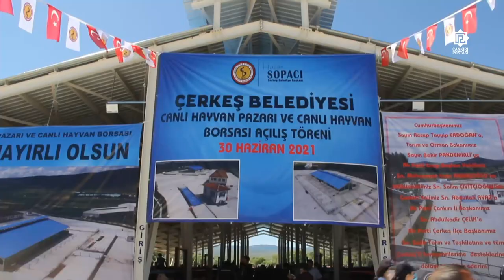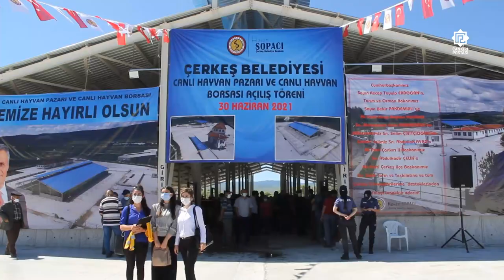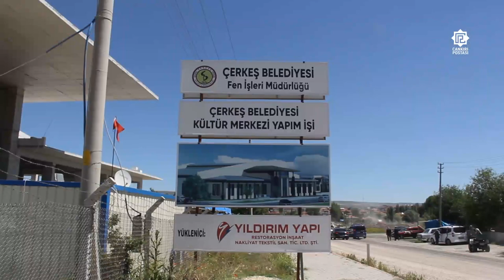Bölgenin en büyük hayvan pazarı Çerkeş’te hizmete girdi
Çankırı’nın Çerkeş ilçesinde bölgenin en büyük, modern, kapalı canlı hayvan pazarı ve borsası düzenlenen törenle hizmete açıldı.